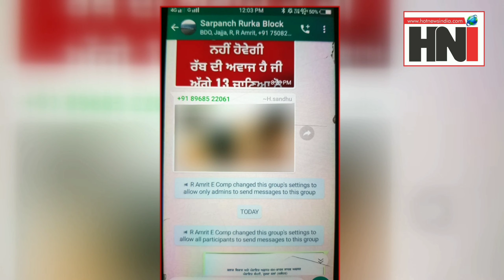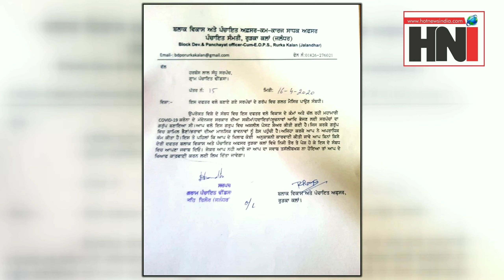COVID-19 : DAILY NEWS BULLETIN OF HOT NEWS INDIA (FRIDAY), WATCH VIDEO